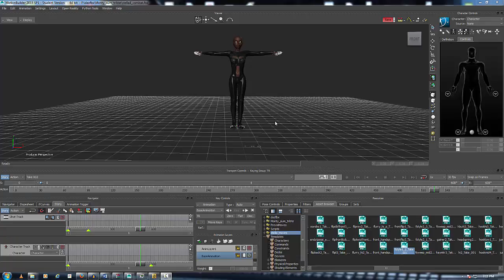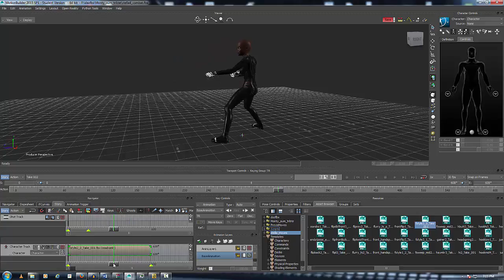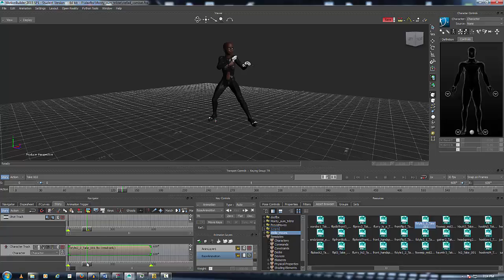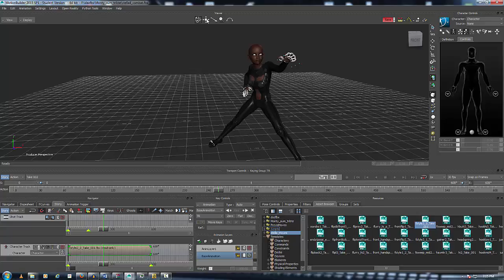So long 2015 bring it 2016!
I will bring you better bigger content in 2016. Big thanks!